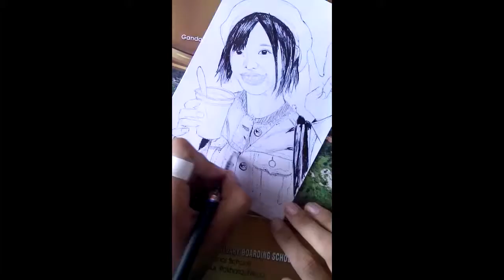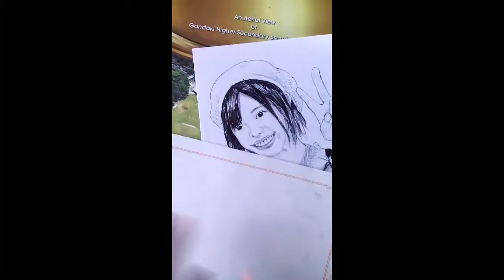Rie Takahashi Sketch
First time making a youtube video. Please be gentle